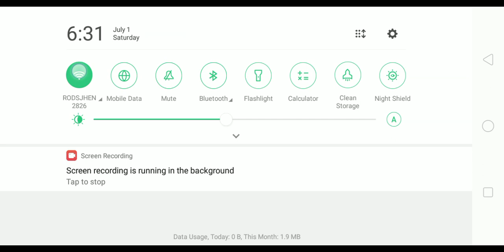SAN AGUSTIN 9884 YUTONG HD 1PC BUSSID PART 2